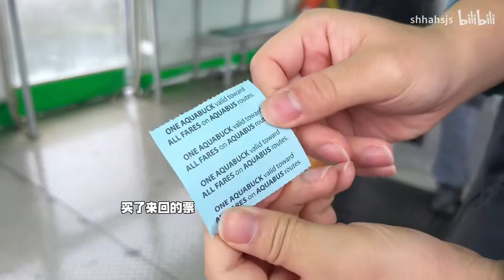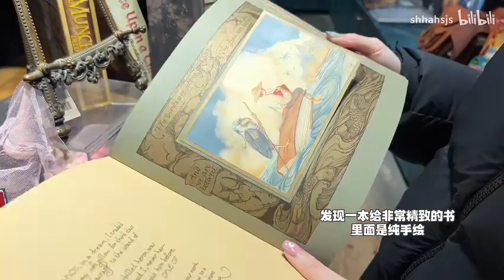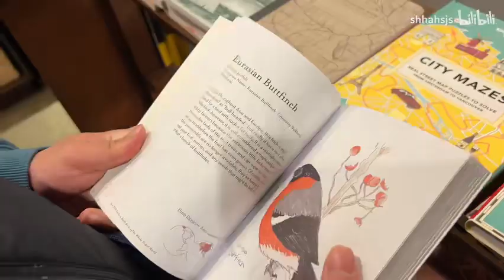Daily vlog｜温哥华城市里的小岛·新年第一天慢节奏生活: )